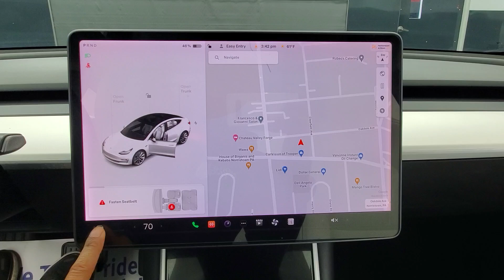2019 Tesla Model 3 Long Range NAVIGATION BACK-UP CAMERA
406993SD